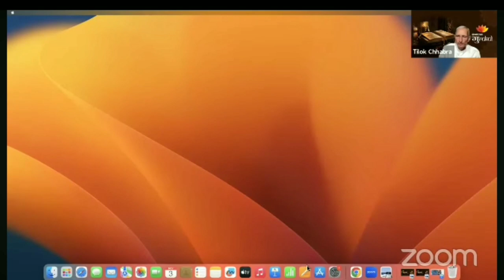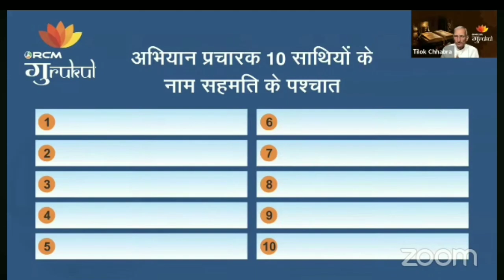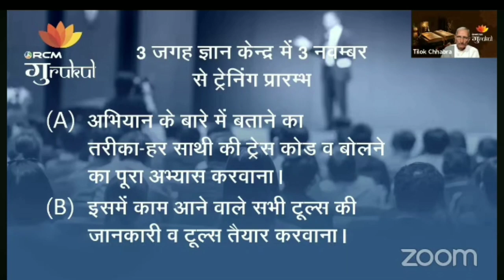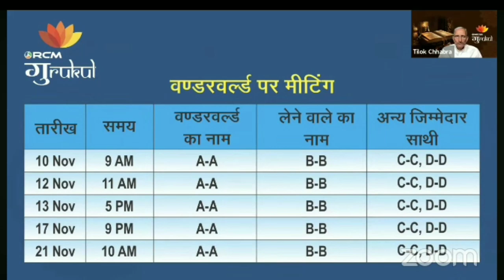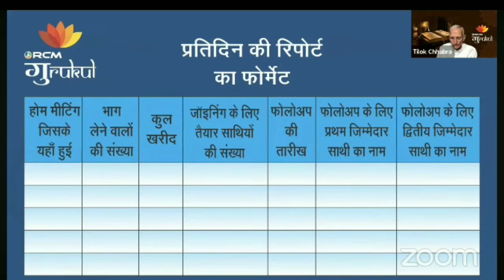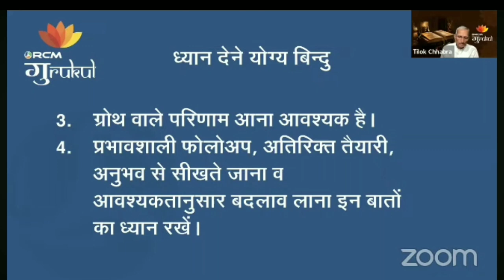100 जॉइनिंग कैसे करवायें || How to get 100 Joinings done || RCM Me 100 Joinings Kaise Karwayen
100 जॉइनिंग कैसे करवायें, How to get 100 Joinings done in one month, RCM Me 100 Joinings Kaise Karwayen - Mr. TCji Chhabra Sahab

आद. श्रीमान टीसीजी छाबड़ा साहब~नए भारत का यदि निर्माण करना है तो कुछ बड़े तरीके अख्तियार करने हीं होंगे और इसके लिए लगातार भागीरथ प्रयास करने होंगे। अपनी गुरुकुल में हर आरसीएम एसोसिएट बायर्स को पूरी तन्मयता के साथ वह सभी फार्मूले, टेक्निक्स, तरीकें और आदतों का जिस तरह से प्रतिदिन लगातार तीन वर्षो से अभ्यास करवा रहे हैं उससे आर्थिक आजादी की एक जबरदस्त क्रांतिकारी सेना तैयार हो रही है। ~Success Tips in RCM Business by Great MD of  Mr. TC  Chhabra Sahab.
क्या कभी न करें~What never to do?, Success Tips in RCM Business, Mr. TC Chhabra, RCM Gurukul,

सपने कैसे देखें | How to Dream | Mr. TC Chhabra | RCM Business | Life Goal Setting | RCM Gurukul

rcm full plan
network marketing new update
rcm business kyon karen
rcm new plan 2023
rcm plan show
ritika rathore rcm
rcm performance bonus slab
rcm business income chart
rcm business plan
diamond club in rcm business
sujit kumar singh rcm
network marketing success stories
direct selling success stories
key soul
gamma oryzanol
tulsi paints

1.) सपने वो नहीं होते जो सोने के बाद आते हैं बल्कि सपने तो वो होते हैं जो सोने ही नहीं देते - Mr Parmod Gulati (Star Ruby)

2.) अगर आपके पास दूरदृष्टि है तो RCM Business आपको आसानी से समझ में आ जायेगा- Mr. Surendra Vats (Diamond).

3.) जो हनुमान बनेगा वही RCM Business में सफलता की चोटी पर पहुंचेगा  - Mr Rakesh Sharma Gautam (Sapphire)

4.) RCM Business में कामयाबी 99% Vs 1% का Game है  - Mr. Rakesh Sharma Gautam (Sapphire)
5.) आप भी जानें RCM में मेरे High Speed SAPPHIRE बनने का राज || MR SUJIT KUMAR SINGH, Patna, Bihar |

7.) The Journey of ₹ 0 to 40K per month by Mrs. Alpana Singh (Platinum) from Chapra Bihar.

8.) 9 से 5 बड़े प्रोजेक्ट्स पर कैसे कार्य करें?   तक पेट के लिए और 5 से 9 बजे तक सपनों के लिए काम करें- Mr. Rakesh Sharma Gautam Sir (Sapphire@RCM).

10.) आदरणीय Rakesh Sharma Gautam Sir(Sapphire@RCM) साहब ने शुन्य से शिखर की अपनी यात्रा के सारे राज खोले।

11.) घर से निकाला गया, भूखे रातें बिताई पर आज RCM से महीने का ₹8 लाख कमाता हूँ | Anindya Mishra(Sapphire)

12.) महीने का 5 हजार के लिए आया था लेकिन अब ₹ 5 लाख मंथली आता है RCM से || Mr. Sachin & Mrs. Neha Agarwal

13.) मैंने क्यों छोड़ी नौकरी? RCM Business पैसा के लिए नहीं System खड़ा करने के लिए करें- Mr Dinesh Mohan